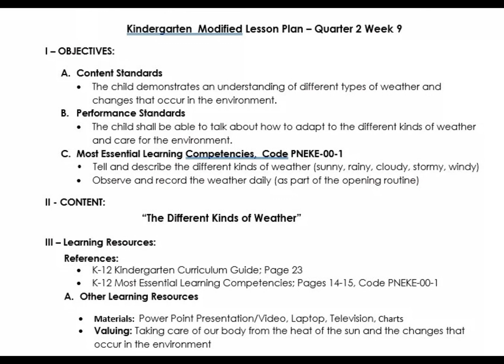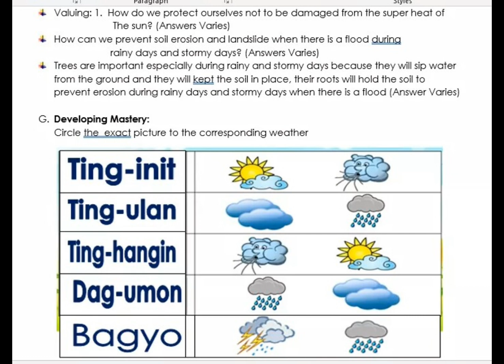Kindergarten Sample Lesson Plan for COT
This sample Lesson Plan can be used by Kindergarten Teachers as a guide in making Lesson Plan for COT